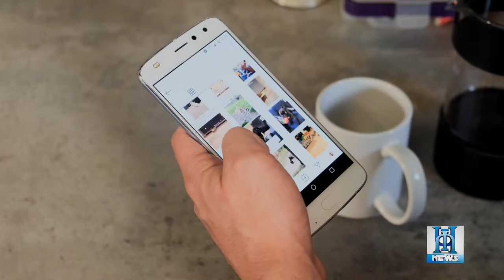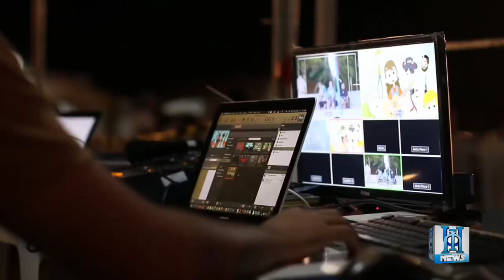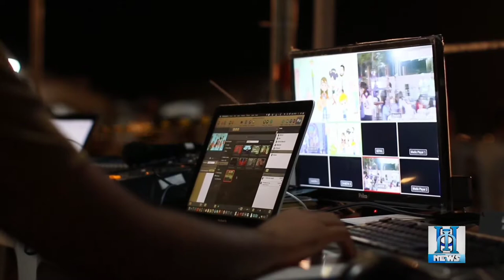Media Conglomerates That Control The Entire World Media | WM News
In this video you'll get to know about major media conglomerates or powers that control the entire world media, and what is globalization?
Welcome to WM News, we provide authentic news stories, breaking news and information to you. We need your support to grow more and more..